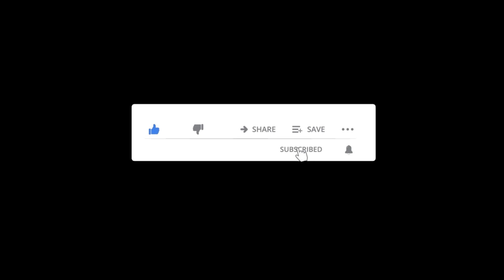Avengers appeared with Hero's, Avengers Go~! Spider Man, Iron Man, Hulk, Captain America, Wolverine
My Channel Twist Toys Just for Fun is about Cars, Diecast Cars, Car Models, I'm making Short videos about Cars, small models, collector's cars. Unpacking small models of different brands, Cars unboxing from boxes, review car types, showing car by model and showing colored cars model.